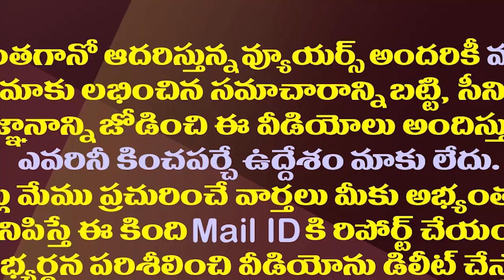ఆ వ్యూహకర్త చేతులెత్తేశారా..టీడీపీలో ఇదే చర్చ| TDP Leaders Are Unhappy With Robin Sharma Strategies